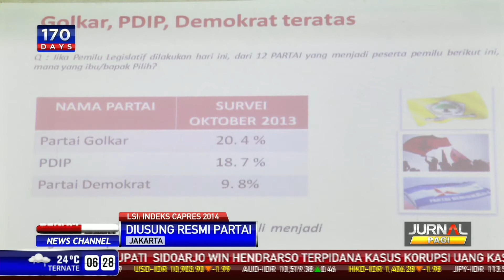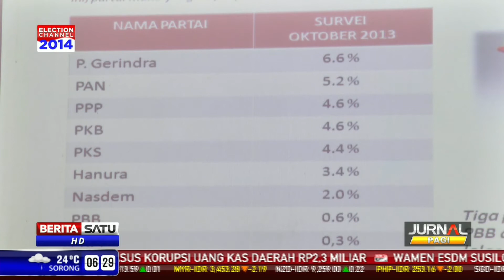Survei LSI: Golkar, PDIP, dan Demokrat Teratas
Lingkaran Survei Indonesia (LSI) menilai hanya ada 3 capres rill dari tiga partai yang akan bersaing dalam Pemilu 2014. Mereka dari Partai Golkar, PDIP, dan Partai Demokrat.

Facebook.com/BeritaSatuTV
Youtube.com/BeritaSatu